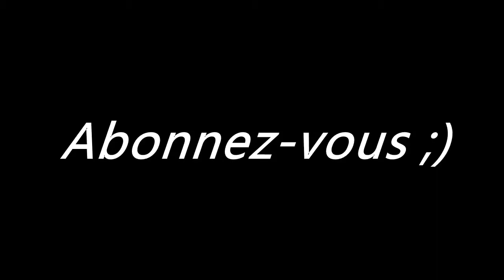Tadahiro Nomura Kosei Inoue Toshihiko Koga LEGENDS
Video tribute to japanese judokas  Tadahiro Nomura, Kosei Inoue,  Toshihiko Koga.